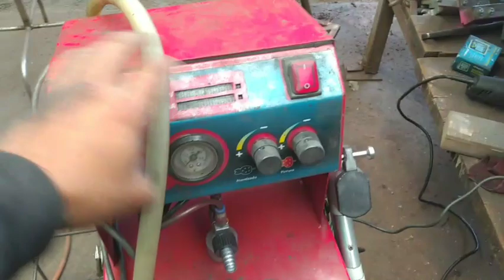Pintura electrostática en cuchilllo